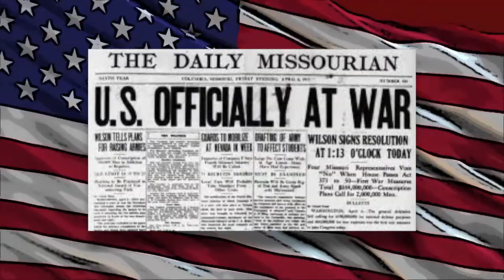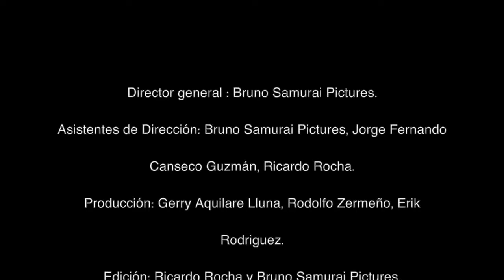Marcelino Serna El mexicano que sirvió en la guerra mundial en los Estados Unidos. (Corto)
prueba del próximo video